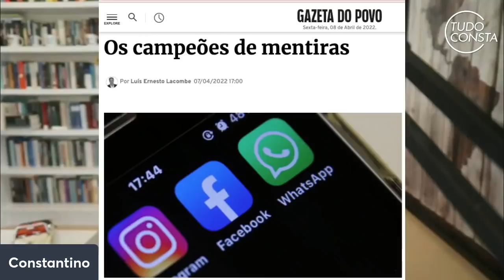O duplo padrão gritante da esquerda